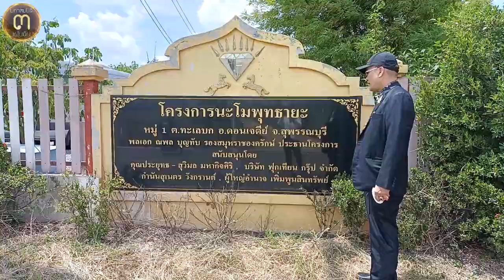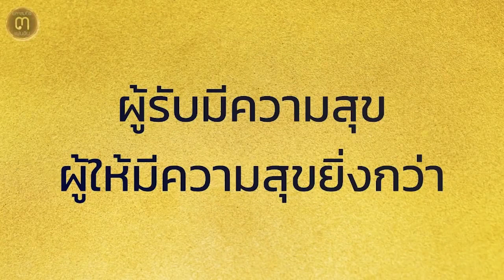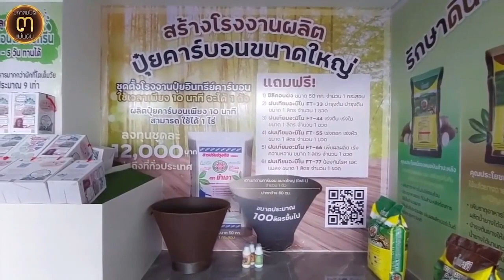สุดยอดโครงการของเฮียยอด!!...โครงการนะโมพุทธายะต้นแบบของโครงการพึ่งพาตนเอง ให้มีที่ทำกิน จ.สุพรรณบุรี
สุดยอดโครงการของเฮียยอด!!...

โครงการนะโมพุทธายะต้นแบบของโครงการพึ่งพาตนเอง ให้มีที่ทำกิน จ.สุพรรณบุรี